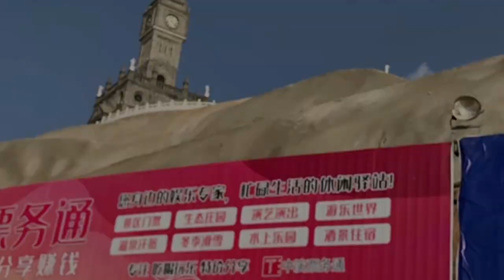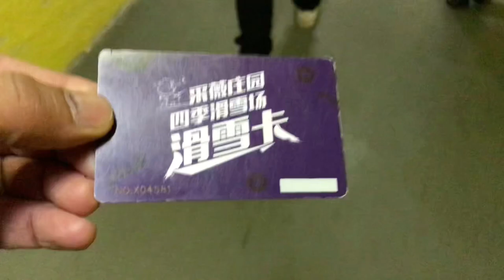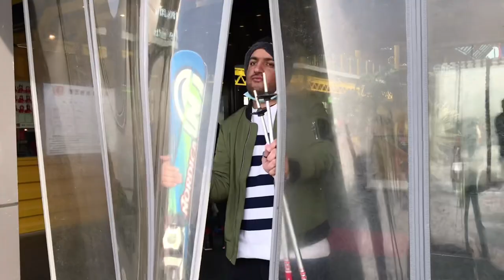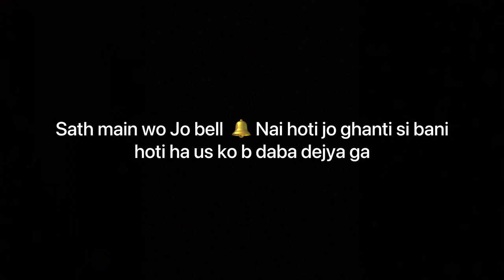Skiing in china for the first time ( Gone wrong)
Hello my name is zeeshan.
Welcome to next vlog. Hope you guys will like it.

student life in china engineering student life in china